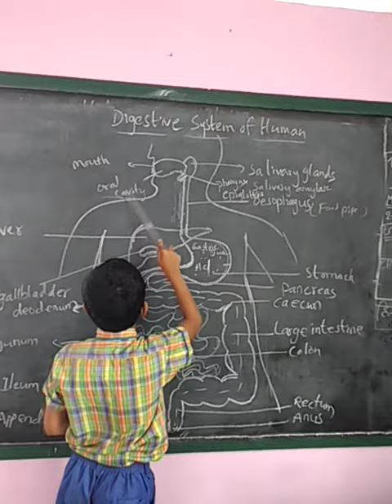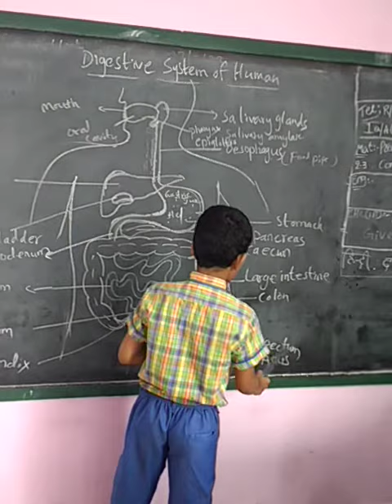sumedha high school